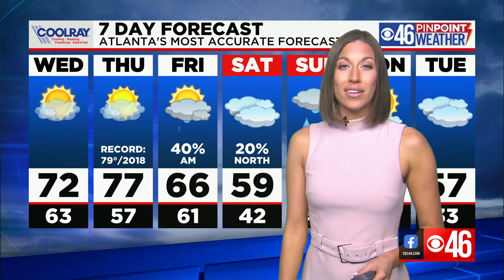CBS46 Noon News Update 2/23/22